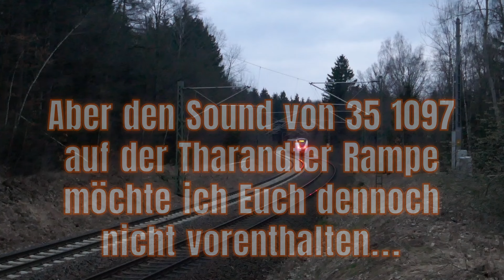UNSCHARF in den Morgen 😂 | 35 1097 donnert die Tharandter Rampe hinauf | 9.3.2024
Nicht immer gelingen meine Aufnahmen...auch heute früh, als 35 1097 mit ihrem Sonderzug auf der Tharandter Rampe vorbeikam entstand wohl eher Grütze als eine schöne Dampflokaufnahme. Den fabelhaften Sound möchte ich Euch aber dennoch nicht vorenthalten. Viel Spaß! XD